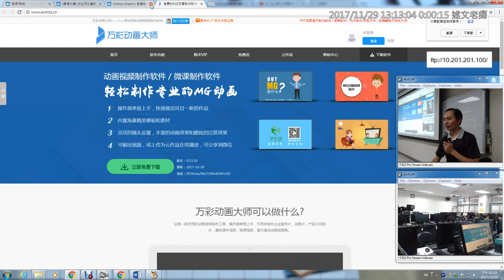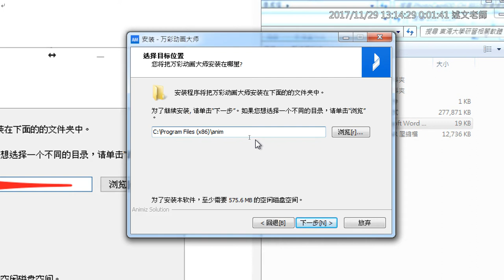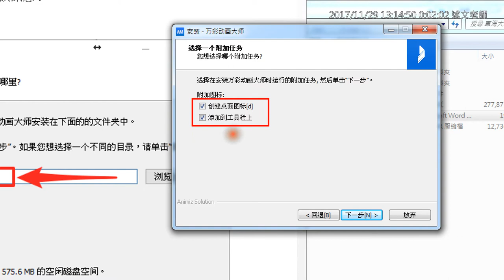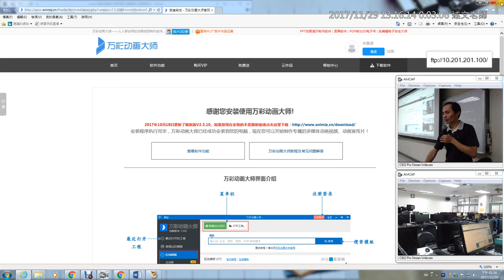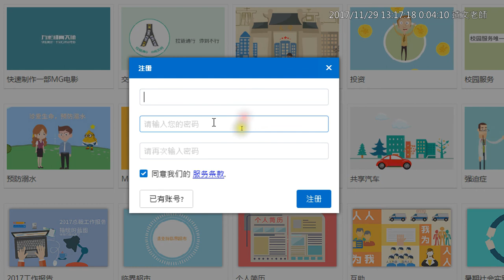13：Animiz萬彩動畫大師安裝與註冊